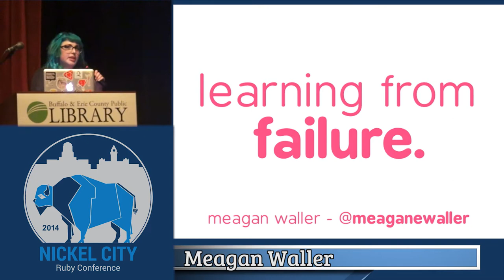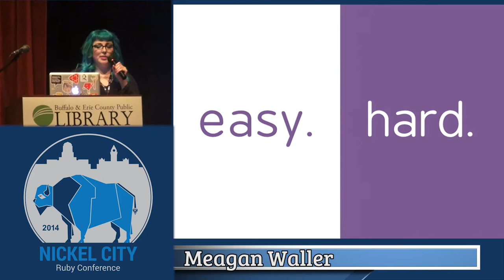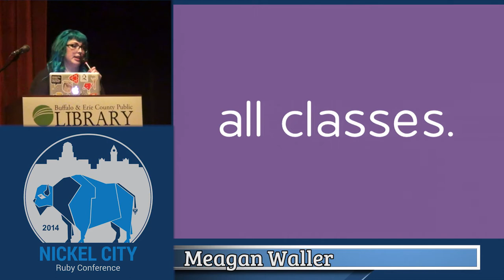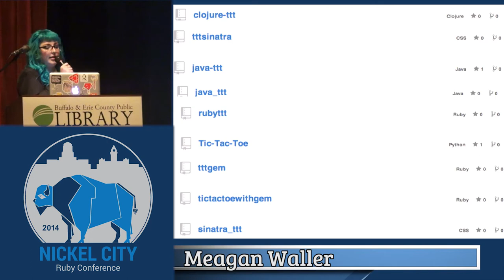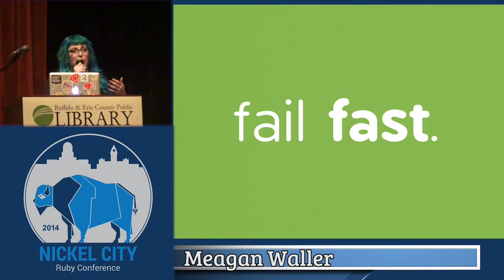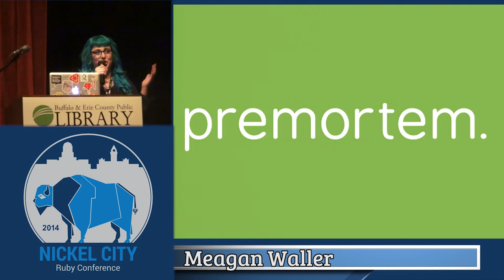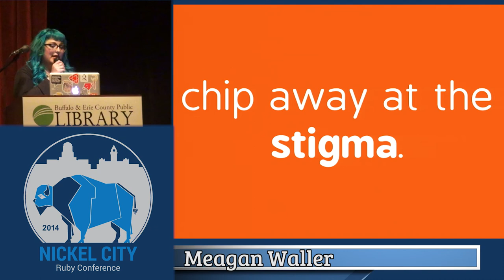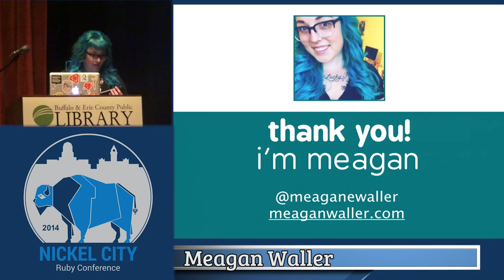Nickel City Ruby 2014- Learning From Failure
By, Meagan Waller